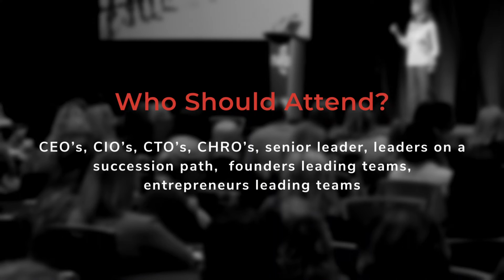Leadership Retreat - Super.Crucial.Leader with Cheryl Cran & Brad Breininger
Join us in Vancouver May 7th to 9th for Super.Crucial.Leader retreat where you will spend 3 days focused on future of work, your brand as a leader, team leadership in hybrid workplace and how to leverage AI as a leader. Find out more at supercrucialleader.com